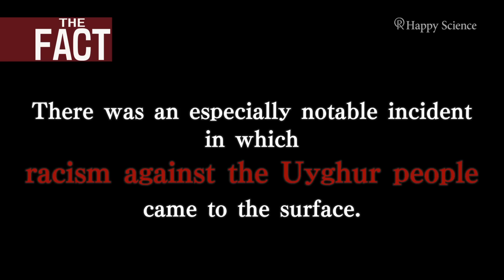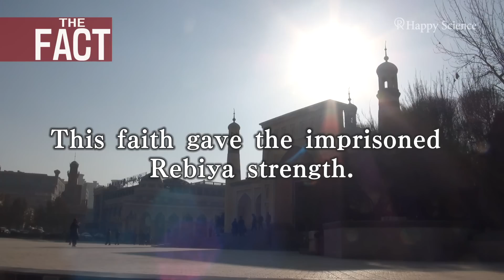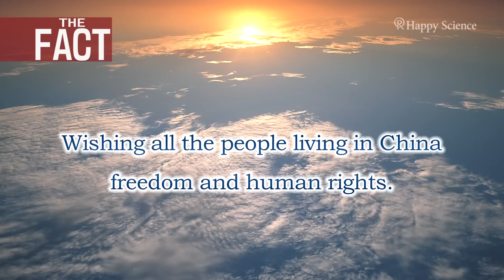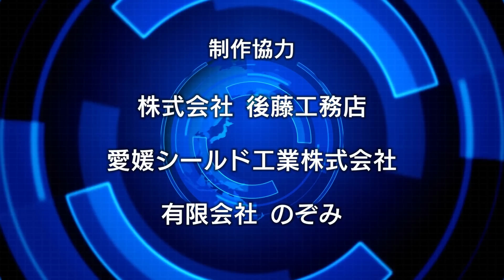This is the situation regarding China's oppression in Uygur!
A car fire incident in Tiananmen Square occurred on October 28 2013.

Authorities blamed Uighur terrorists for the incident.
At the root of the incident lies the Chinese Communist Party’s oppression of the Uighur people.
To get to the bottom of this incident, we went to Washington, D.C. and Kaxgar in the Xinjiang-Uygur Autonomous Region on high alert for a special report.